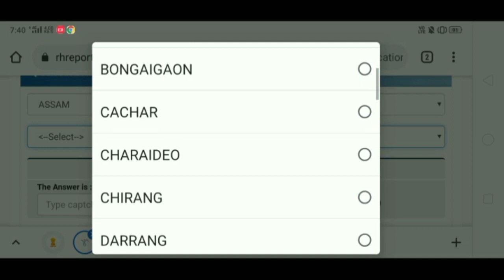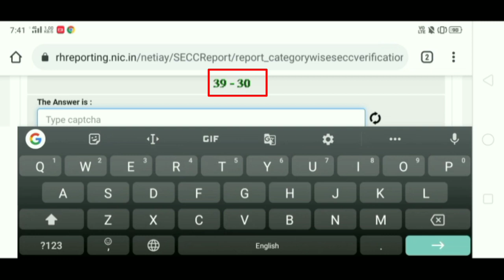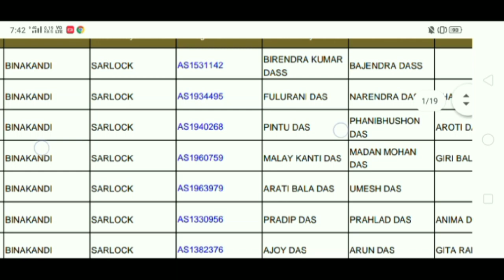Pmayg list 2021-22 // Pradhan Mantri Awas Yojana list 2021/ PMAYG house list /pmayg new list